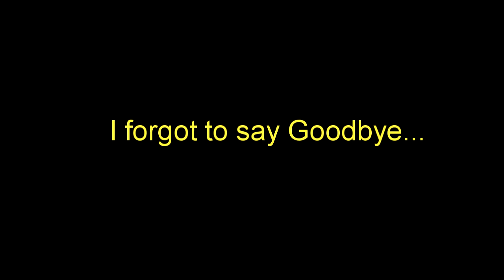The Muppet Show Theme - Animal Toys & Animation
☼ If you liked this vid - Fav & Share - It's free - and It will make me happy.. ;)

The Muppet Show Theme by Kartiv2 & Oron400

I used canon 60D for the filming..

► Kartiv2's T's! don't forget to send me a vid / pic ;)